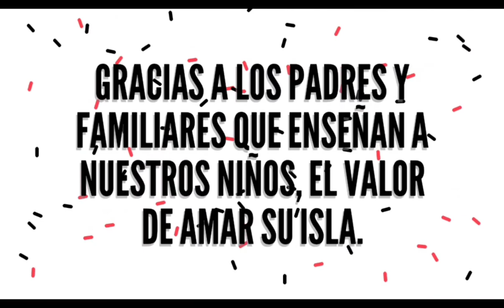Declamación Poema: Mi Lengua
Los niños de Casa de Niños, Perla del Mar declaman el poema, Mi lengua en homenaje a nuestra puertorriqueñidad.